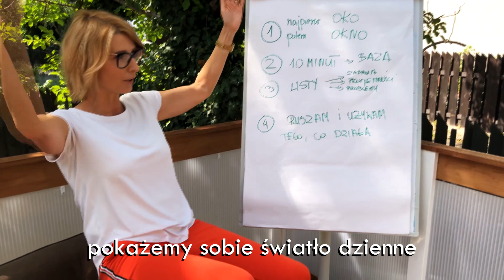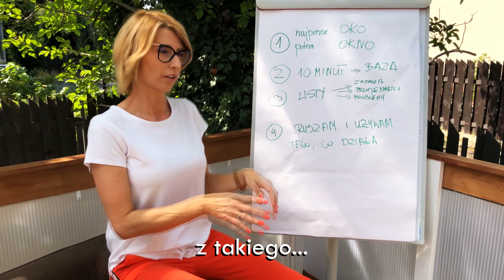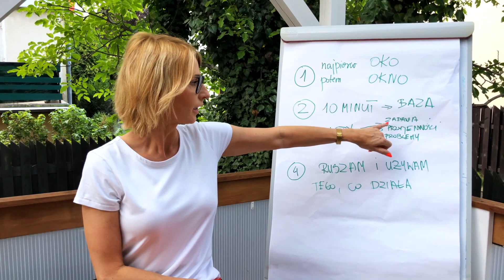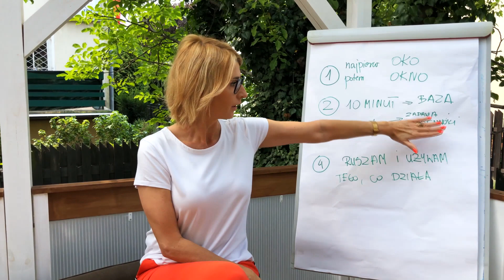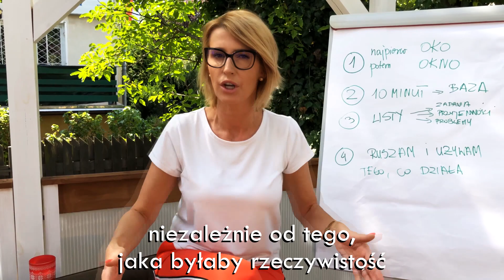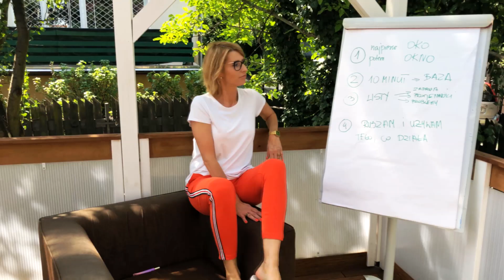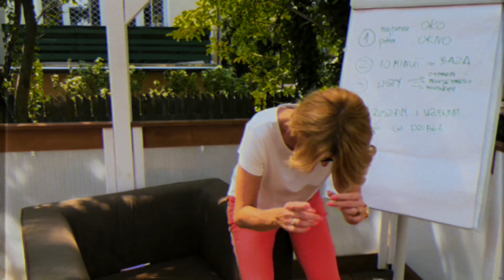Pozytywne Nastawienie vs. Rzeczywistość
Tatiana Mindewicz-Puacz
doradca i trener w zakresie strategii komunikacyjnych, ekspert ds. kampanii społecznych
trener rozwoju osobistego /certyfikowany coach/ psychoterapeuta